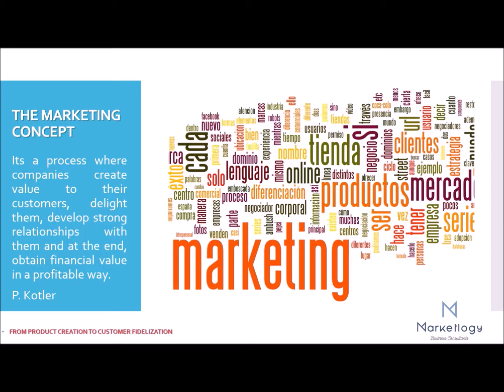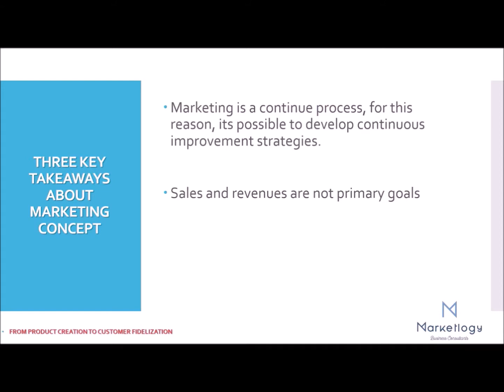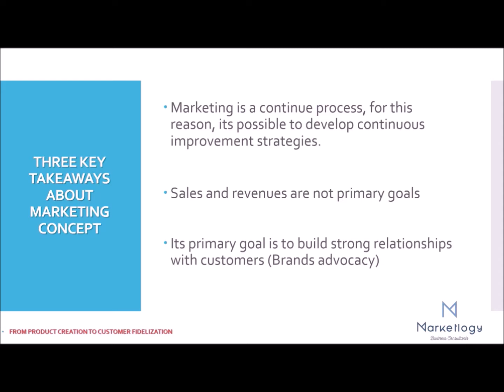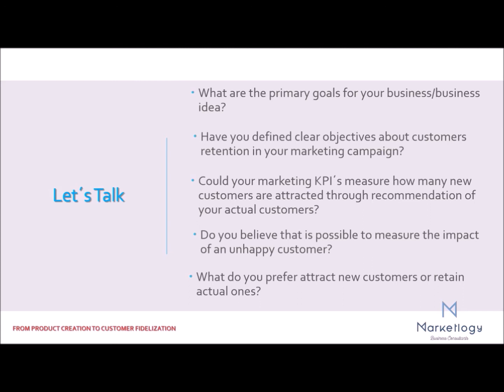Marketing Fundamentals. The Marketing concept in the digital era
This new marketing concept breaks some old paradigms. Marketing with Venezuelan accent because marketing is 4 all.